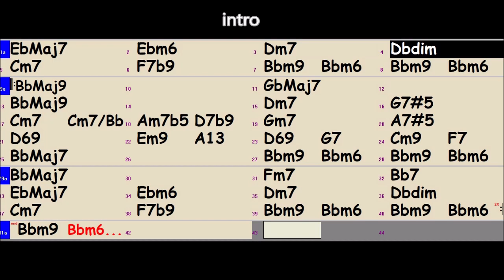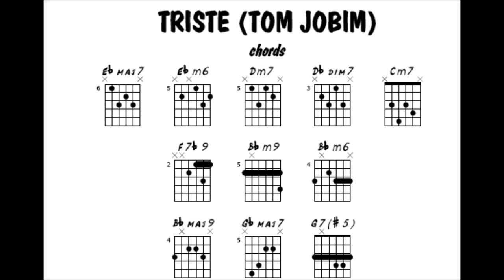TRISTE TOM JOBIM BACKING TRACK ACORDES Bb KEY CHORDS FREE TAB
Lección de guitarra - cómo tocar - tutorial - música
TRISTE TOM JOBIM BACKING TRACK ACORDES Bb KEY CHORDS